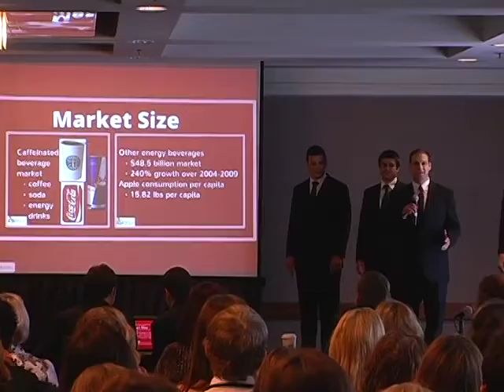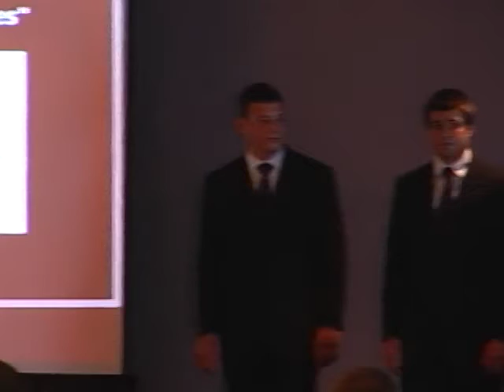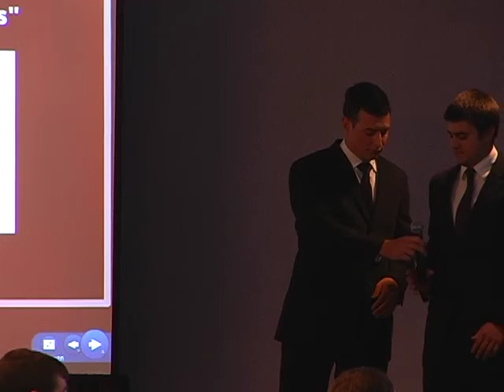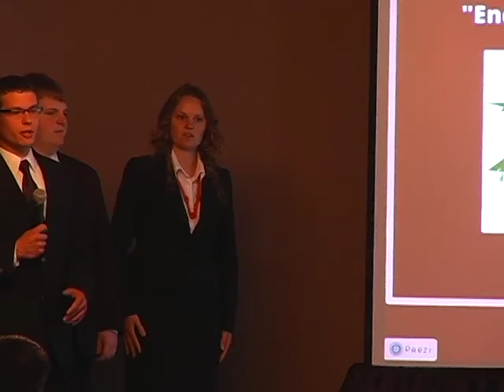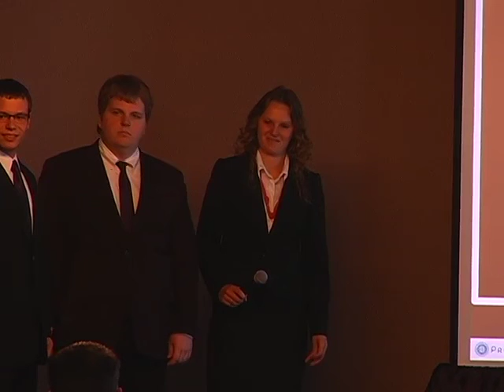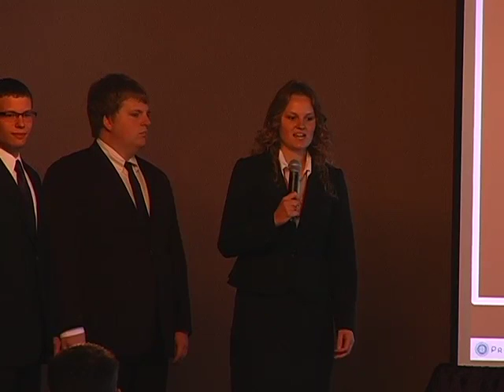University of Illinois - Urbana/Champaign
Agri-Marketing Conference Student Marketing Competition Finalist